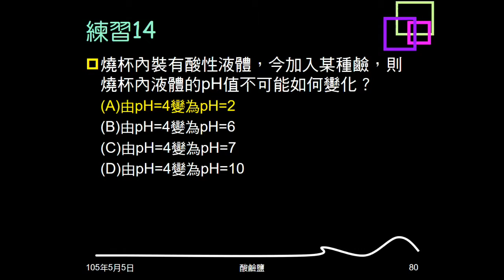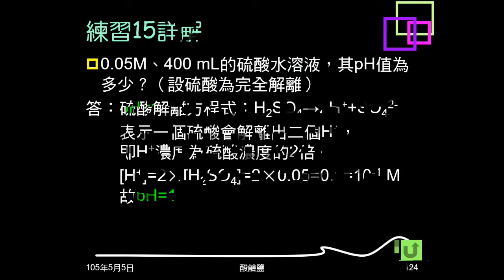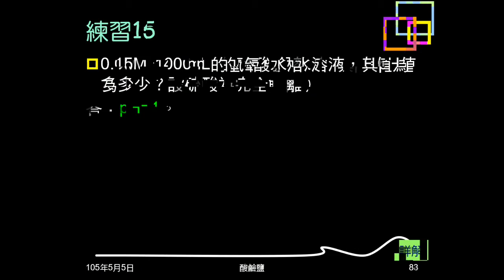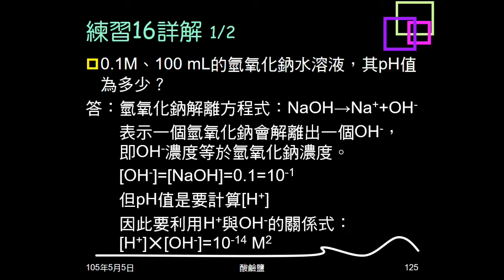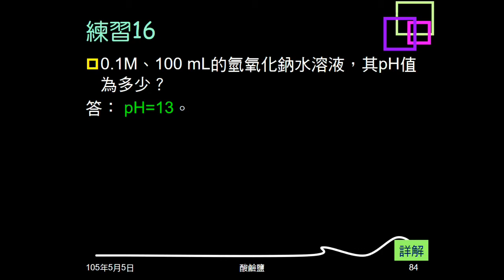104學年複習酸鹼鹽13：例題08；練習15、16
例題08給鹽酸莫耳濃度、體積，問pH值。練習15給硫酸莫耳濃度、體積，問pH值。練習16給氫氧化鈉莫耳濃度、體積，求pH值。